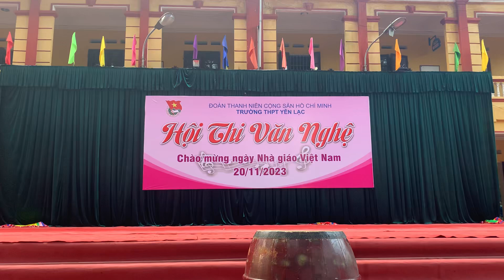Múa “Tây Sơn, bước chân hào kiệt” - 10P THPT Yên Lạc 23-24